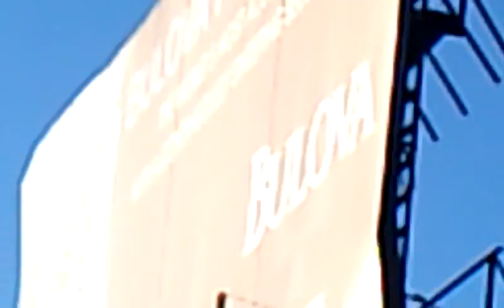in bulova store